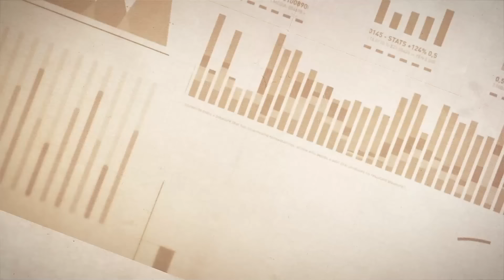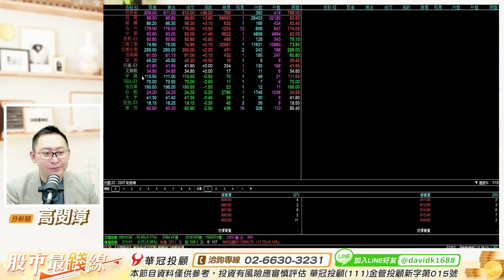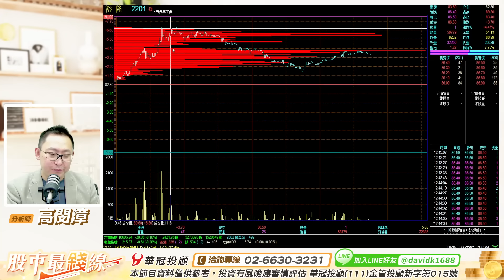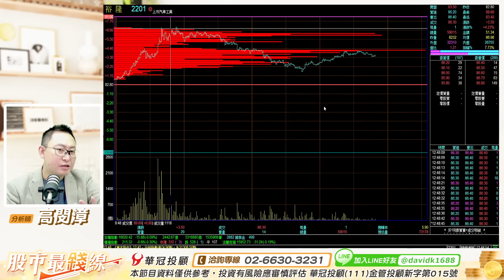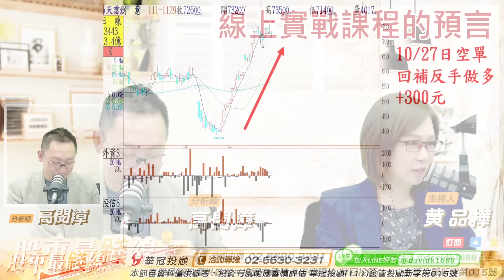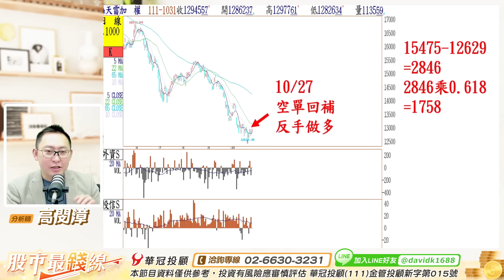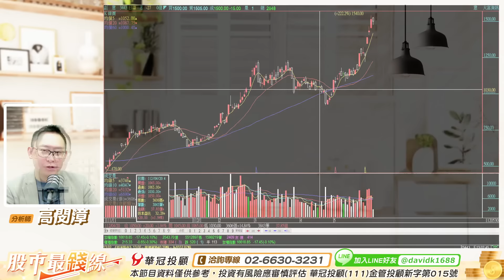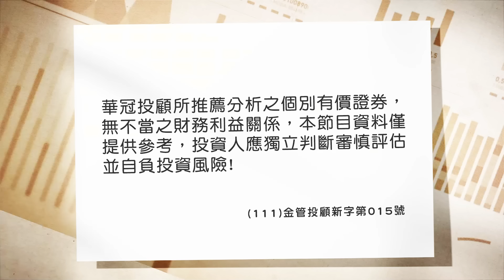20230530《股市最錢線》高閔漳 “裕隆、大同、江申、聯發科，車用概念股！！””櫃買又翻黑，線上實戰課程的預言？？”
線上實戰課程：台股16000點後的沙盤推演